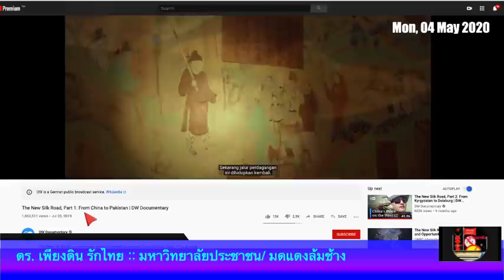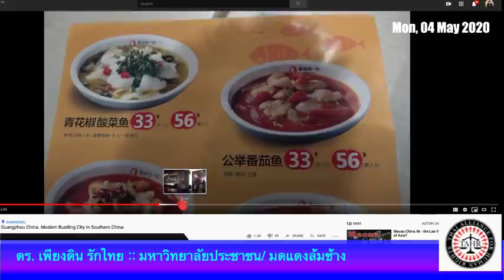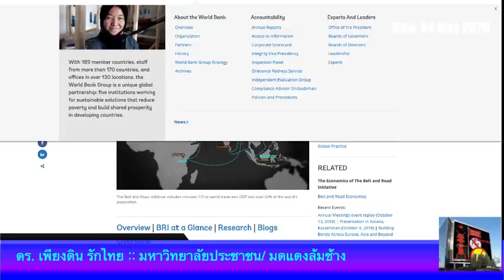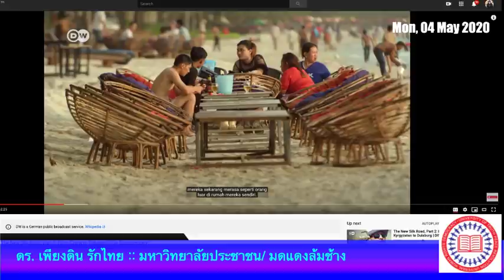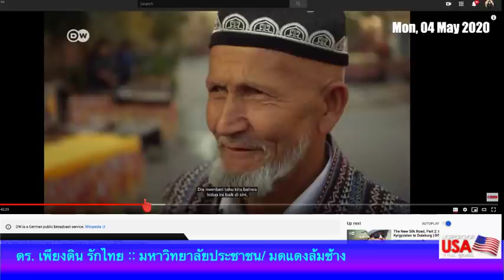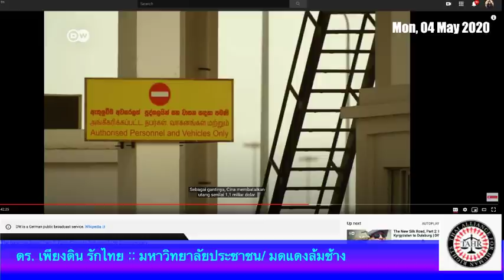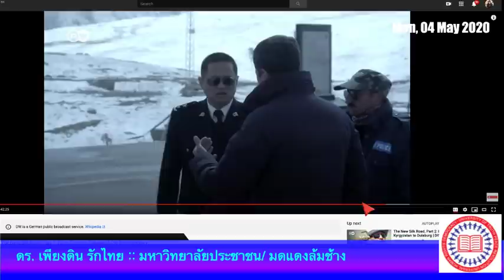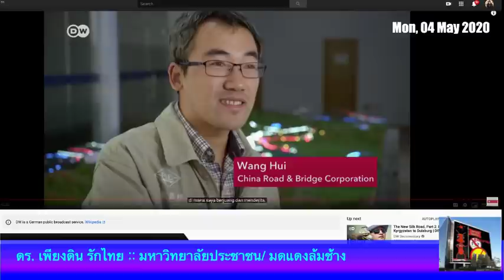ความฝันของ สี จิ้นผิง เกี่ยวกับประเทศไทย อย่างไร? ข้อควรระวัง!! โดย ดร. เพียงดิน รักไทย 4 พ.ค. 2563